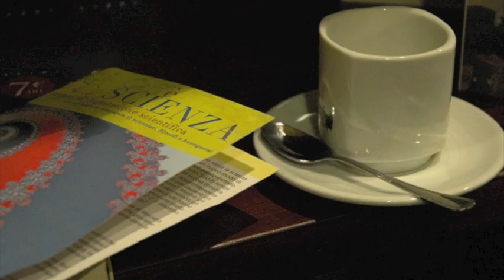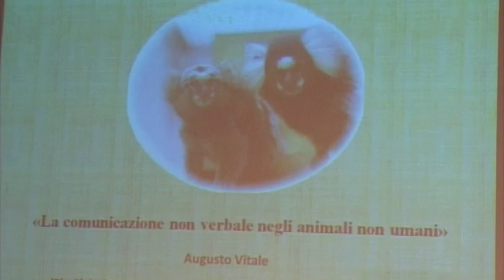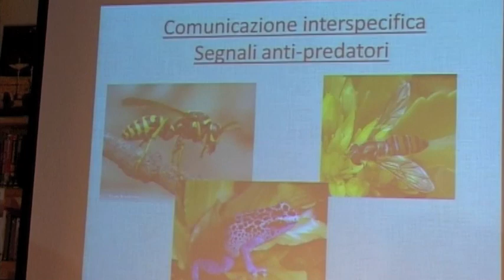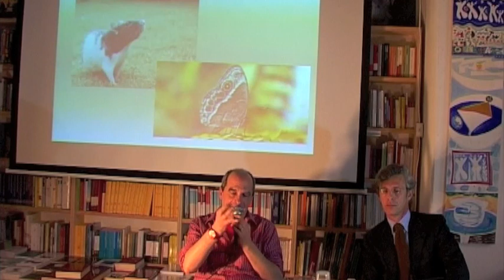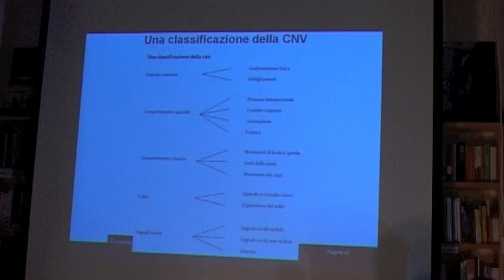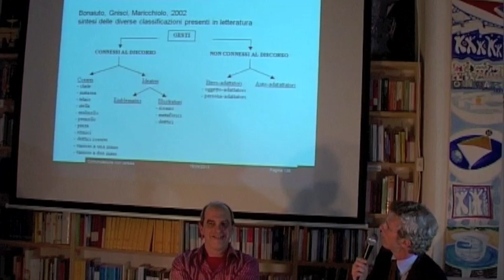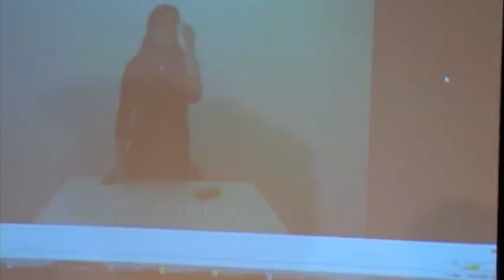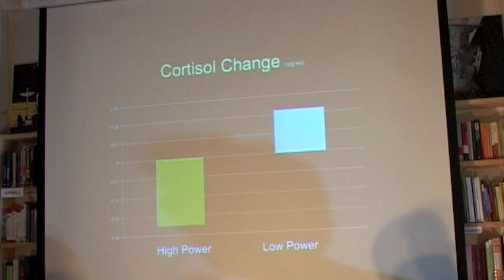Caffè Scienza - Linguaggi Non Verbali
Gli animali non umani comunicano non utilizzando parole. Esempi di comunicazione negli animali riguardano sia il mondo dei vertebrati che il mondo degli invertebrati. Lo scenario che ne risulta è quello di una evoluzione della comunicazione animale non piramidale, ma con casi straordinari anche in animali molto lontani da noi filogeneticamente.
Che anche la comunicazione umana si svolga attraverso linguaggi non verbali è luogo comune. Ma in che modo si possono condurre esperimenti per determinare la tipologia e l'influenza dei linguaggi non verbali? E quali risultati hanno prodotto? Quanta parte della comunicazione umana è determinata dal contenuto del discorso e quanta parte dipende, ad esempio, dai gesti che si adoperano?
Ne parleremo con Marino Bonaiuto, psicologo, e Augusto Vitale, etologo.

Marino Bonaiuto
Professore Ordinario di Psicologia Sociale presso l'Università "Sapienza" di Roma. E' vice-direttore del CIRPA (Centro Interuniversitario di Ricerca in Psicologia Ambientale) e membro del board at large della IAAP (International Association of Applied Psychology). Nell'ambito della psicologia della comunicazione i suoi interessi di ricerca si rivolgono alla comunicazione corporea, alla comunicazione organizzativa (interna, esterna, employer branding), alla comunicazione comunicazione politica e alla reputazione personale.

Augusto Vitale
Ha conseguito la Laurea in Scienze Biologiche presso l'Università di Parma nel 1983 con il Prof. Mainardi. Quindi, nel 1988, ha ottenuto il Ph.D. in Ecologia Comportamentale presso l'Università di Aberdeen (Scozia). Ha quindi iniziato a lavorare con i primati non umani nel 1989 con la Dr.ssa Visalberghi al C.N.R. e con la Prof. Fragaszy presso la Washington State University. Dal 1991 è ricercatore all'Istituto Superiore di Sanità, nel Dipartimento di Biologia Cellulare e Neuroscienze, dove è responsabile di una colonia di scimmie uistitì (Callithrix jacchus), di cui studia diversi aspetti del comportamento